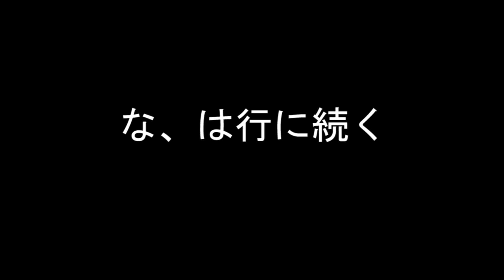50音アニソンカラオケ！名曲揃いのさ、た行！しかしあの曲で最低点を叩き出してしまう！！「さ、た行」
ルール
・曲はアニソン、ゲーム音楽などのみとする
・あ→んから始まる楽曲を順番に歌っていく
・80点以上取ると次の楽曲に進める
・同じ曲を歌ってはいけない
・アカペラで歌うこと
・濁点で始まる曲もあり（例 が→かとカウント）
・マスクを着けて歌うこと

最低点や最高点が飛び出すこの回も皆さんご覧あれ！